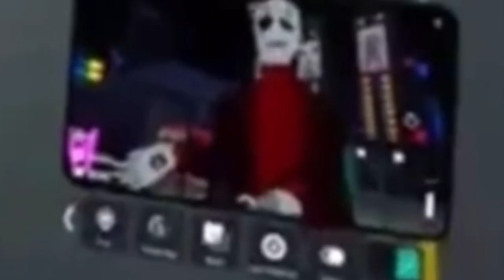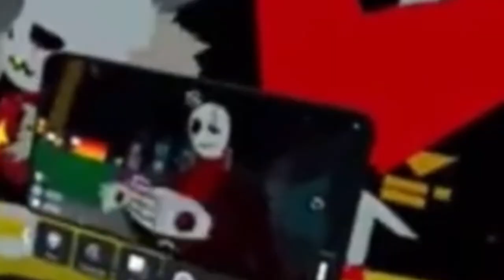Attempting to fix old VR videos part 24 (Fell Gaster)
(i stopped Tiktok but the account is still active.)

~Friends channels!~
(if i missed any lemme know! ;w;)